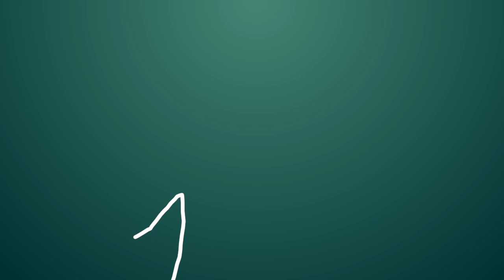50K DEF-ISL & 10K YouTube